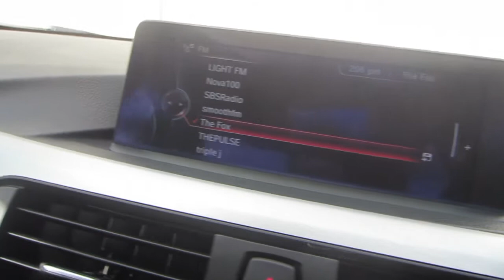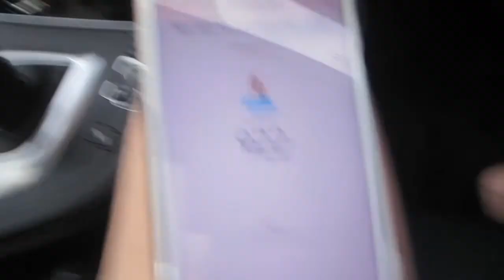BLASTING MY SHOULDERS!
✖ GET YOUR LEGENDS SHAKER & MORE NOW!